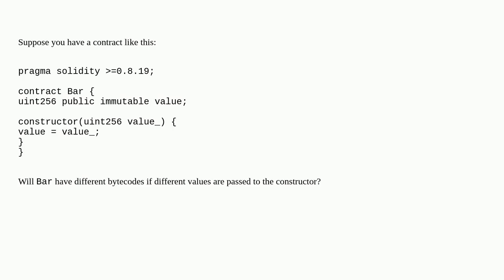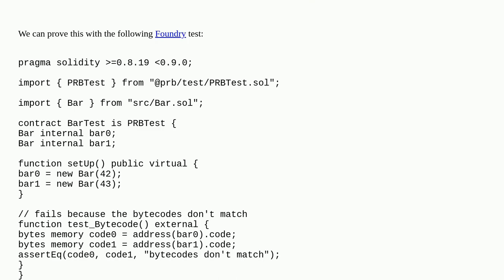Do immutable variables influence the contract bytecode?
A special thanks goes out to the community

  immutable storage contract-design bytecode contract-development